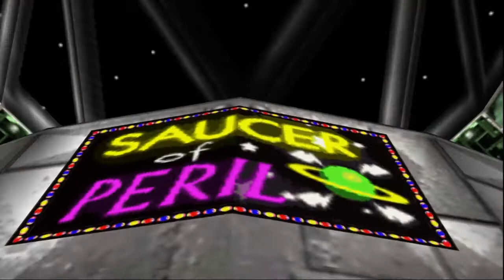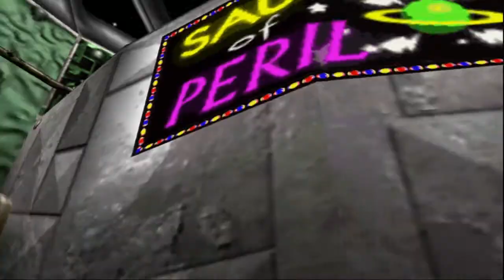Let's Play Banjo-Tooie- Episode 012- Blustering Through Blistering Games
We finally finish up Witchyworld by checking out a few games. Next stop? Heck if I know, this is a blind LP, not a walkthrough.